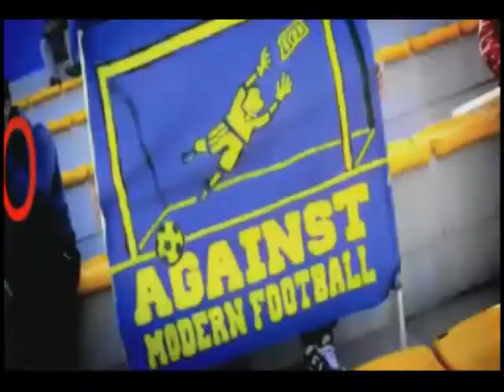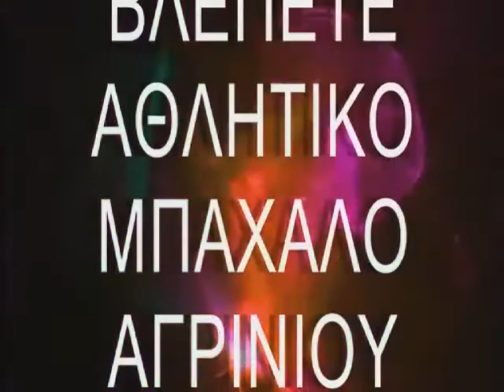ΜΠΑΧΑΛΟΤV ΑΓΡΙΝΙΟ ΕΚΠΟΜΠΗ ΠΑΡΑΣΚΕΥΗΣ 20 11 2015